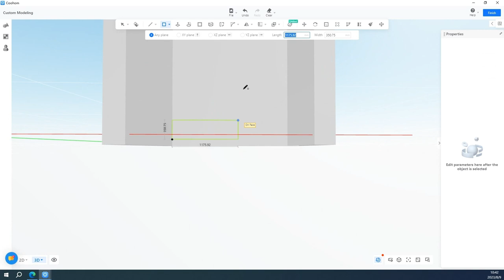How to make a curved door opening in Custom Modeling